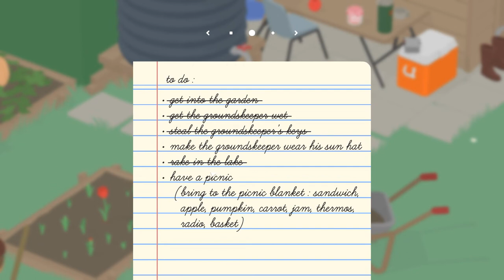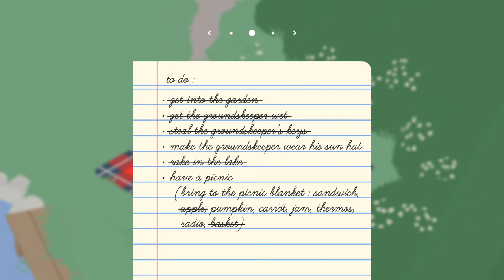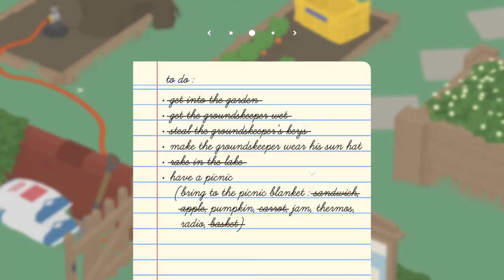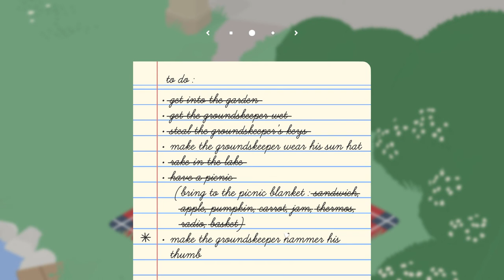Playing untitled Goose Game!! [part 1]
i hope you guys enjoyed this video theres lots more to come!